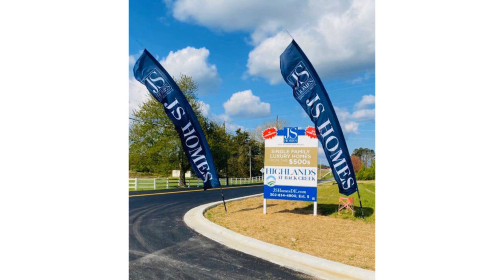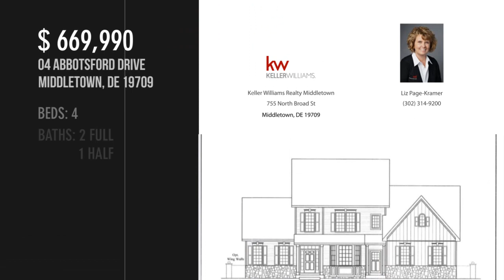04 ABBOTSFORD DRIVE, MIDDLETOWN, DE 19709 - Liz Page-Kramer - MLS DENC512850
04 ABBOTSFORD DRIVE
MIDDLETOWN, DE 19709
MLS DENC512850

1st FLOOR OWNER'S SUITE! Welcome to Highlands at Back Creek- a small community of only 42 lots. Most lots back to open space, and they're all a minimum of 3/4 acre. Tired of massive developments with no sense of a community? This is the place for you;) Check out some of the many standard features- 9' first and second floors, crown molding in the living room, dining room, and foyer. Shaw hardwood flooring in the foyer, kitchen, dining room, and powder room. 6'x6' ceramic tile in the hall and owner's bath. Gourmet kitchen with granite countertops, stainless steel appliances, double wall oven, microwave, dishwasher, cooktop, dishwasher, and a large island. Side entry garage with a door opener. Energy-efficient HVAC- LENNOX furnace, LENNOX 14 seer central air conditioning, wifi-thermostat, and Low-E Argon windows. The Lexington is a well-designed floor-plan. Everyone loves an open floor plan, and this house doesn't disappoint. The family room is next to the kitchen with a beautiful...

Contact Agent:
Liz Page-Kramer